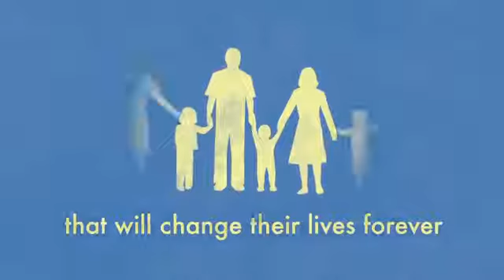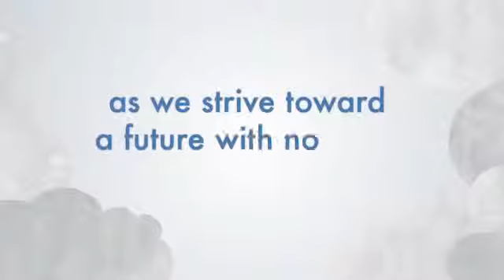Easter Seals UCP No Limits 2012